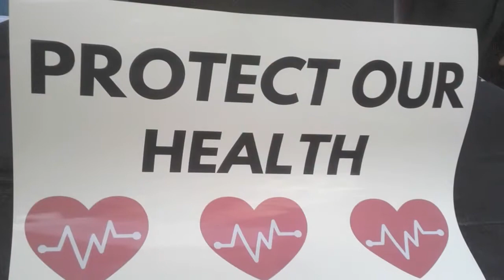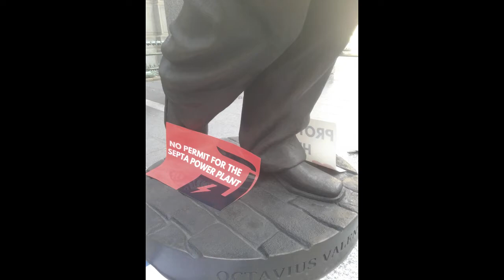Press Conference No Gas Plant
Residents of Philadelphia have been demanding that Septa abide the Pa. Constitution.  Tammy Murphy, Medical Outreach Coordinator at Philadelphia Physicians for Social Responsibility explained the new obligations created for Septa under the recent PA Environmental Rights Amendment. Tammy stated that Septa is obligated to respect people’s right to clean air, and to "conserve and maintain" PA's "public natural resources"  for the "benefit of all people," including future generations. She asserted that building this natural gas power plant--especially without first conducting a full health impact study and a comprehensive analysis of alternatives--would violate the rights enshrined in the PA Constitution.